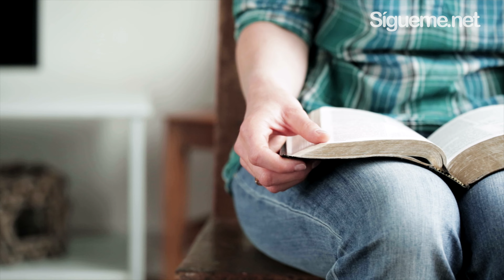Fe para Ser Libres de la Ansiedad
Pastor Sergio García

Mateo 6:25-34
25 »Por eso les digo: No se preocupen por su vida, qué comerán o beberán; ni por su cuerpo, cómo se vestirán. ¿No tiene la vida más valor que la comida y el cuerpo más que la ropa? 26 Fíjense en las aves del cielo: no siembran ni cosechan, ni almacenan en graneros; sin embargo, el Padre celestial las alimenta. ¿No valen ustedes mucho más que ellas? 27 ¿Quién de ustedes, por mucho que se preocupe, puede añadir una sola hora al curso de su vida?

La ansiedad es una respuesta natural del cuerpo ante el estrés, el peligro o situaciones percibidas como amenazantes. Es una emoción normal que todos experimentamos en ciertas circunstancias.

Si miramos el Nuevo Testamento y el registro de la vida de Jesús, nos hacemos esta pregunta: ¿Qué prohibición negativa Jesús pronunció con más frecuencia que cualquier otra? La respuesta es simple.

Fueron dos palabras: "No temas". De hecho, Jesús lo dice tan a menudo que a veces perdemos su importancia, porque parece como si cada vez que se encuentra con sus discípulos, lo primero que les dice es "No teman" o "No tengan miedo". Lo dice con tanta frecuencia que se vuelve casi como un saludo. En lugar de "Hola", él está diciendo "No tengas miedo”.